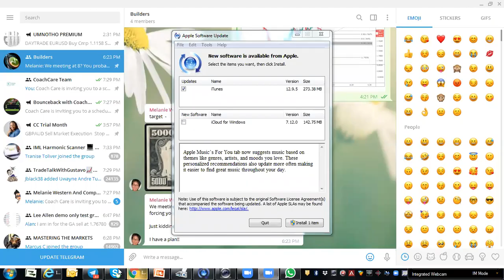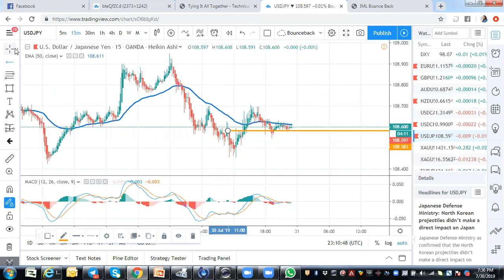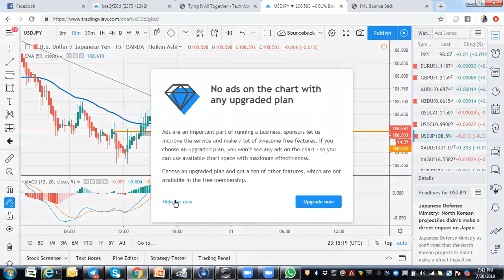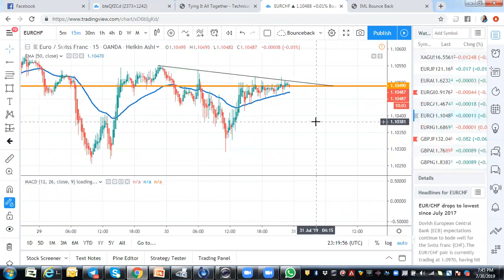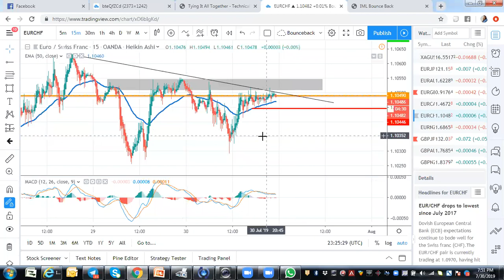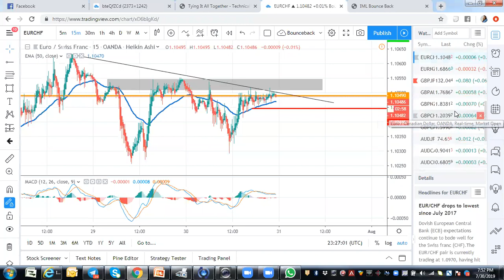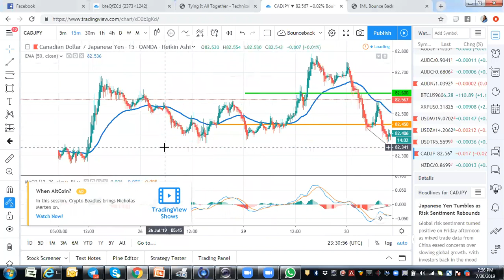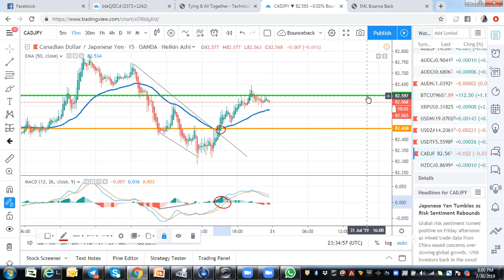Bounceback Training 30072019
Boyd Pips Training
Divergence simplified